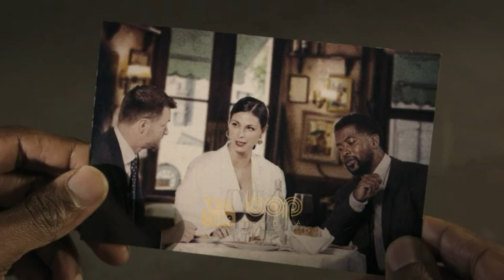سریال اکشن پلیسی هیجان انگیز پایان بازی ۲۰۲۲ با بازی مورنا باکارین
|  سریال پایان بازی دوبله فارسی ۲۰۲۲   |

سریال پایان بازی درباره زنی به نام النا فدروا، یک دلال بین‌المللی، مغز متفکر و جنایتکار باهوشی است که به تازگی دستگیر شده ، اما حتی در اسارت هم تعدادی از سرقت‌های هماهنگ بانک را ترتیب می‌دهد. حالا وال ترنر، مامور درستکار که توسط اف بی برکنار شده، برای خنثی کردن نقشه جاه طلبانه الینا دست به کار می شود. این سریال داستان پیچیده ای دارد. درمورد اینکه برخی از مردم تا کجا برای عشق، عدالت و با ارزش ترین کالای جهان پیش خواهند رفت